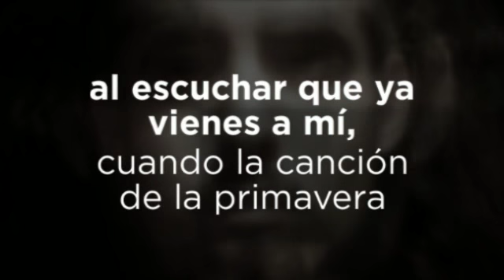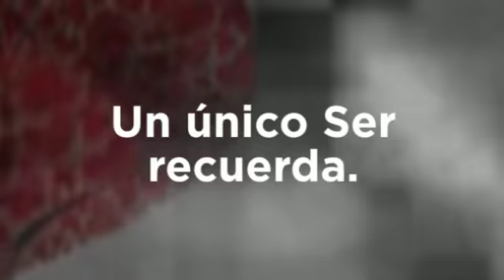David Prats Mira